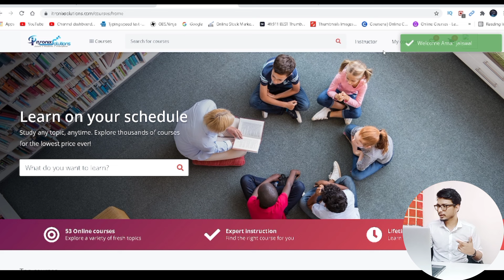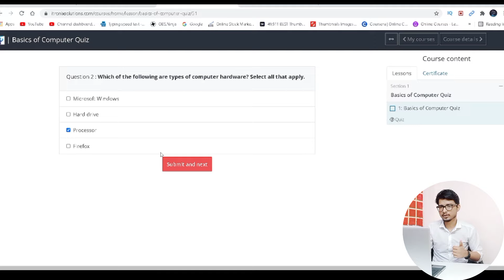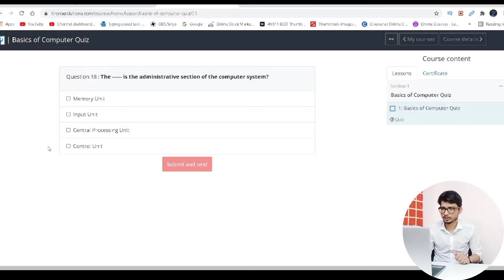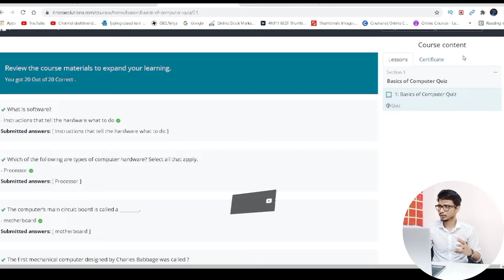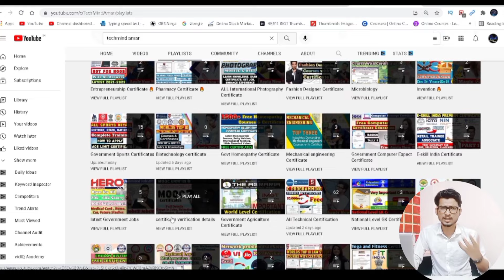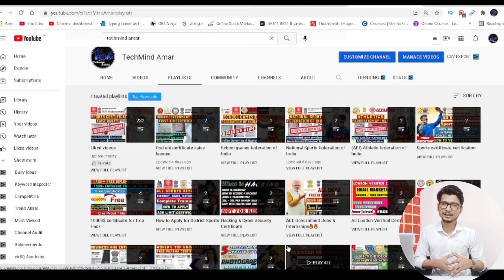Free computer certificate | computer certificate download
Computer Free Certificate | free computer certificate | Free Certificate |  computer certificate
Free Me Computer Certificate Kaise Banaye - Online Computer Certificate Course Free

About video:-
Dosto aaj ke is video me mai aapko bataunga ki agar aapse koi cheez aati hai or aapke pass uska koi certificate nahi hai to aap kis prakar se online certificate banwa sakte hai. Computer agar aapse chalana aata hai lekin aapke pass computer ka koi bhi certificate nahi hai to aap online computer ka certificate kaise banwa sakte hai.

📍📍📍📍📍📍Apply Link📍📍📍📍📍

About video:-
computer free certificate
computer certificate online free
computer free courses
free computer certificate
free computer certification online
free computer certificate download
computer certificate
free certificates
computer certificate kaise banaye
how to get free computer certificate
free me certificate kaise banaye
free computer operator certificate
computer certificate check online
skill india certificate download
free computer typing certificate
free mscit course online with certificate
mscit computer course online certificate free
online certificate quiz
computer certificate for gds
computer certificate for bank job
computer certificates for rrb po
ibps clerk computer certificate
is computer certificate necessary for ibps
is computer certificate necessary for ibps clerk
free computer training and certification online with answers

About us:-
Hello Friends Welcome to Techmind Amar our Channel where we are giving Updates Regarding Latest Free Online Courses With Free Certificate,latest Online jobs, Internship for College Students, Part-time jobs for Students,  Jobs for Engineering Disciplines as well as many other Graduates & Undergraduate Students. This all Free Courses updates are in Hindi.
The channel has no authorization for validity of the certificates.Videos are prepared for knowledge and Skills development.